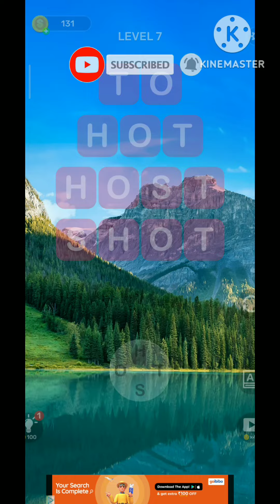Word game | Word game puzzle| Correct spelling#viral#gaming#trending#viralvideo#games#gameplay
Word game
word game puzzle
# Correct spelling

word game